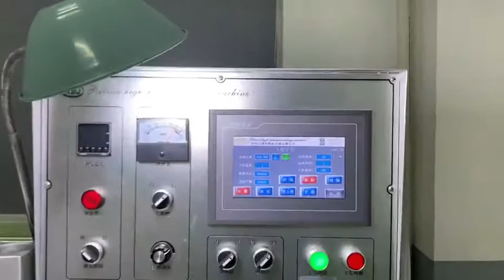Shenzhen Reborn high speed die cutting machine